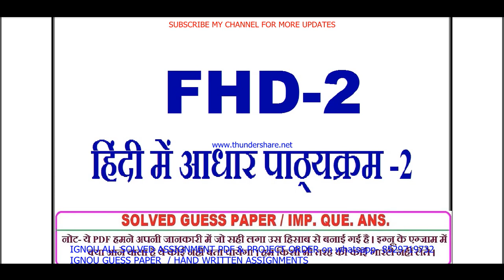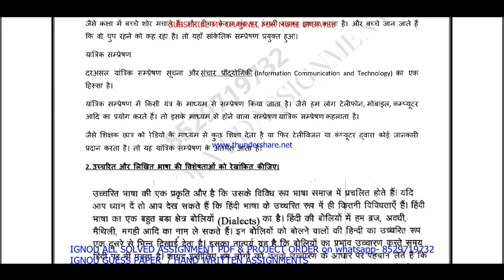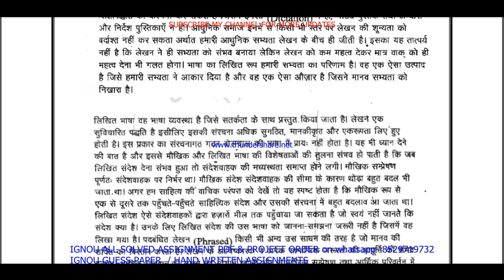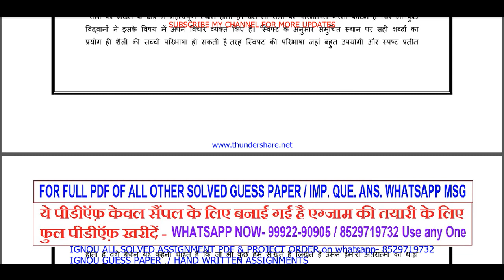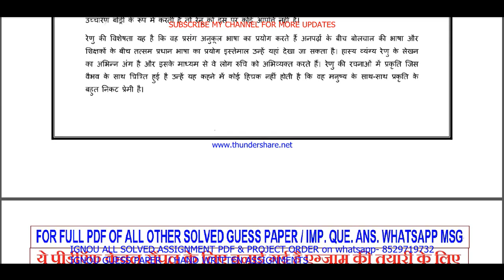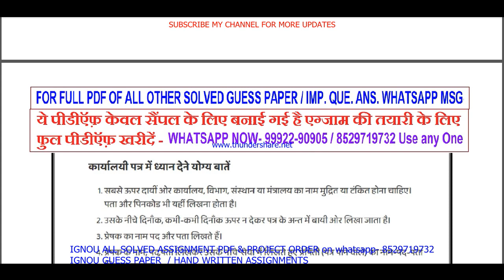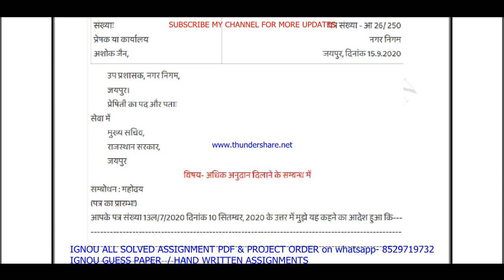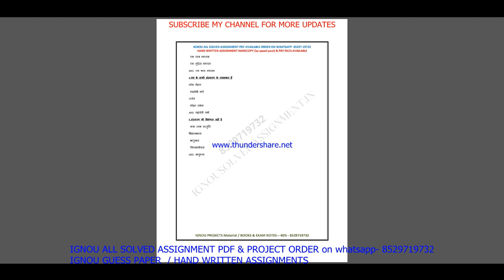fhd 02 important questions with answers / fhd 2 previous year question paper in hindi / study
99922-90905 IS MY WHATSAPP NUMBER PLEASE MASSAGE ON THIS NUMBER. सभी Imp .Question with ans / guess paper की PDF  Whatsapp पर मंगवाने के लिए massage on - 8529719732

BA / BAG-50rs

fhd 02 study material,
fhd 02 previous year question paper,
fhd 02 important questions,
fhd 02 important questions and answers,
fhd 02 previous year question paper in Hindi,
fhd 02 question paper in Hindi,
fhd 02 question paper pdf download,
fhd 02 guess paper in hindi,
fhd 02 exam notes in hindi,
fhd 02 question paper 2021-22,
fhd 02 important question,
fhd 02 suggestion questions,
ignou fhd 02 important question,
fhd 02 guides in hindi,

fhd 02 ignou,
fhd 02 sample paper in hindi,

fhd 02 books in hindi,

fhd 02 classes in Hindi,
fhd 02 classes,
fhd 02 in Hindi,

fhd 02 full class in Hindi important questions,

fhd 02 unit 1,
fhd 02 assignment,
fhd 02 assignment pdf,

fhd 02 chapter 1,
fhd 02 full class,
fhd 02 class unit in hindi,
fhd 02 class unit in hindi 2021,
fhd 02 full class in hindi,
fhd 02 exam questions and answers,
fhd 02 exam solved question paper
fhd 02,
fhd 02 question paper,
fhd 02 class on important questions,
fhd 02 important questions with solution 2022,
fhd 02 full classes on important question,